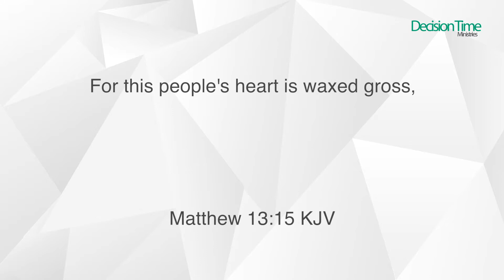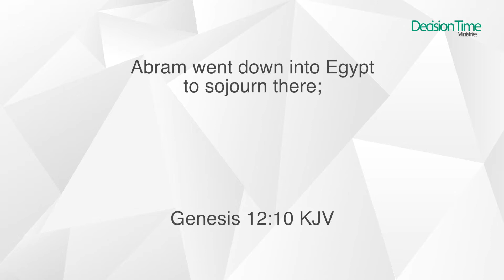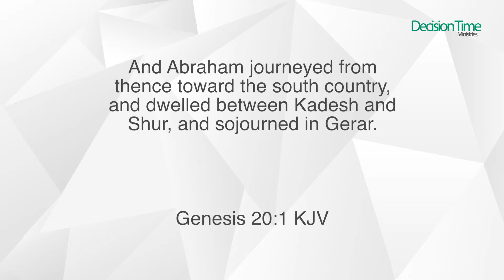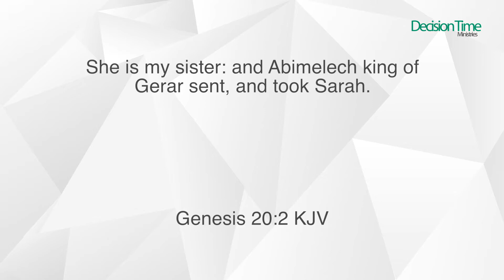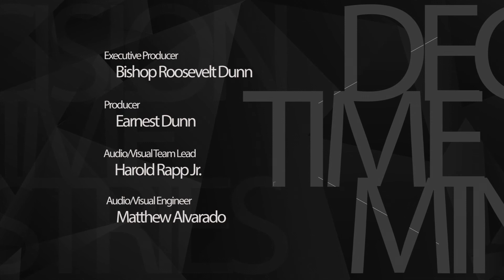My Protection Plan